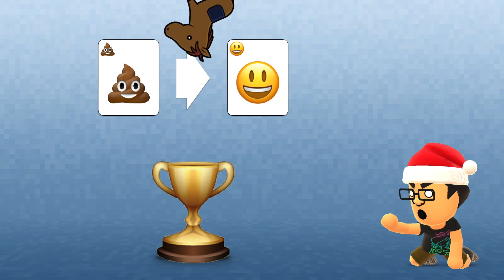Sobre Os Melhores Games Que (Quase) Ninguém Jogou™ 2016, Parte 5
Em que apresento a vocês o quinto e último d'Os Melhores Games Que (Quase) Ninguém Jogou™ 2016.

Créditos das fotos (que consegui achar):

Espaço sideral (na abertura):
By NASA, ESA, and the Hubble Heritage Team (STScI/AURA)-ESA/Hubble Collaboration - HubbleSite: gallery, NewsCenter, Public Domain,